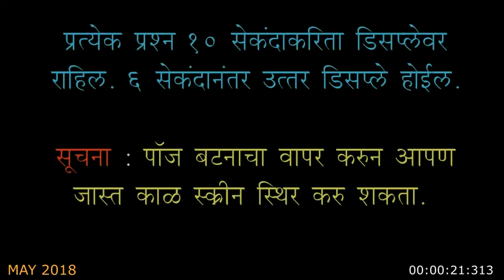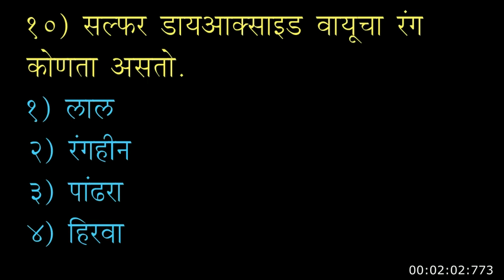Mahatet विज्ञान भाग१ पेपर २